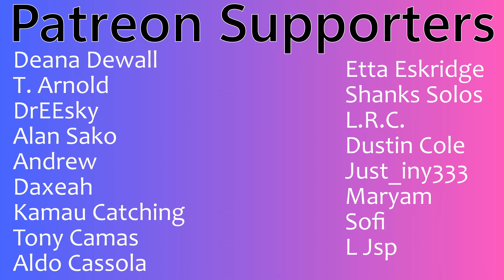XG | "Something Ain't Right" (Dance Practice Moving Ver. Video) | Couples Reaction!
Link to XG Youtube channel

Buymeacoffee.com/PsiBella

Timestamps**
Hit the Like!(0:00)
Reaction(0:42)
Review(5:21)